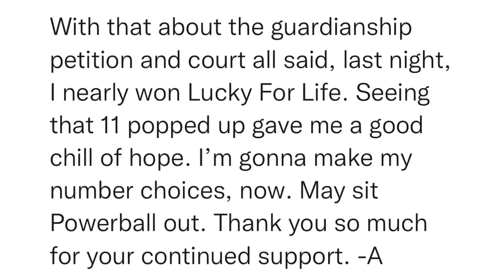SitRep1677 | 16 October, 2023, 15:04